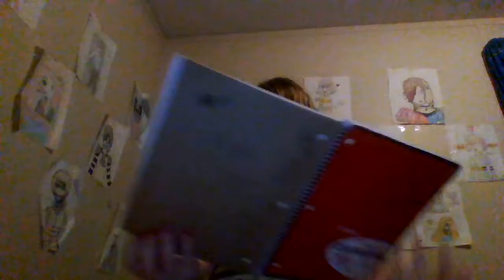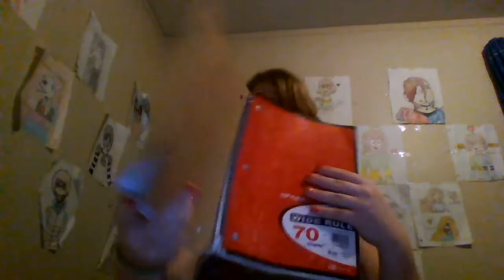Reading teenage post (cause why not)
I got bored and well seeing how I love to make videos for yall why not